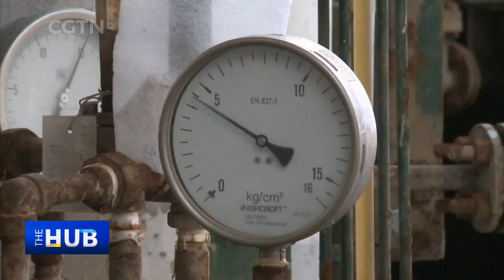Russia-Ukraine conflict, from refugee crisis to looming commodity crisis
With the refugee crisis getting out of hand in Ukraine, the Hub with Wang Guan talks to Simon Adams, president and CEO of the Center for Victims of Torture, to discuss the plight of displaced Ukrainians and the dangers they face. Wang Guan also looks at the looming commodity crisis as Russian sanctions hit the world's economy, and talks to Liu Xia, founder and CEO of Cloud Hands Trading, and Einar Tangen, a political and economic affairs commentator. As inflation and shortages are likely to hit the most vulnerable, countries are bracing for the socio-economic impact of the crisis with measures that could herald a new phase of globalization.